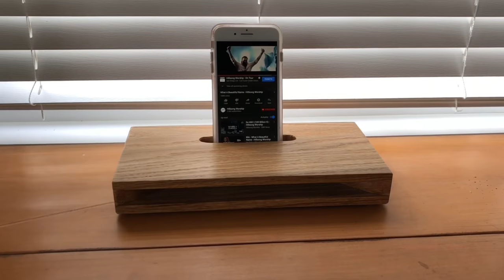Passive Phone Speaker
This speaker amplifies the sound without using any electronics.